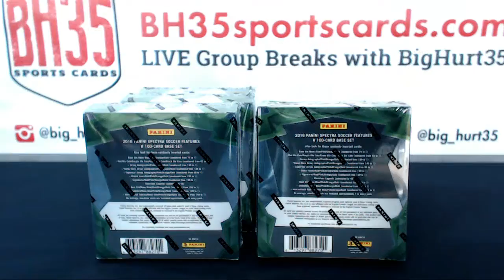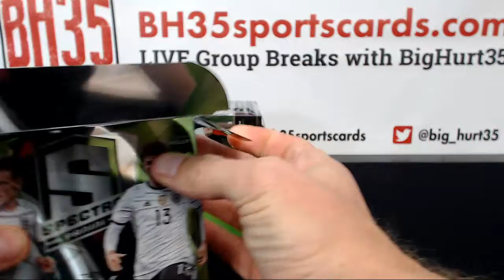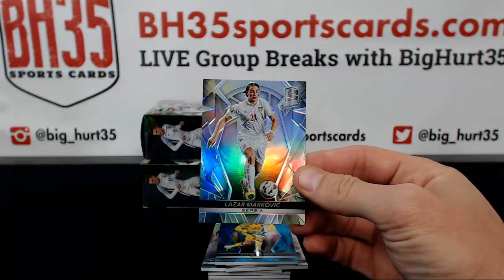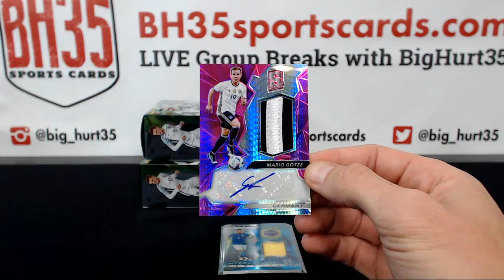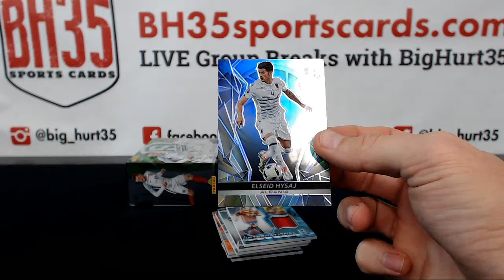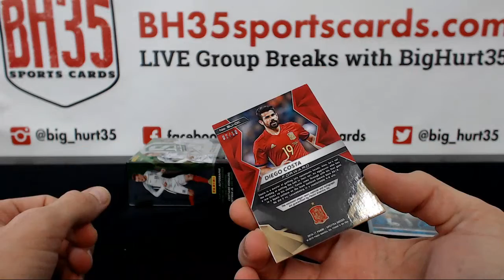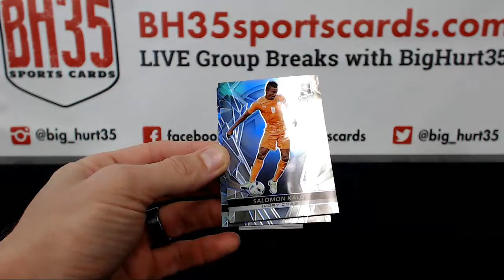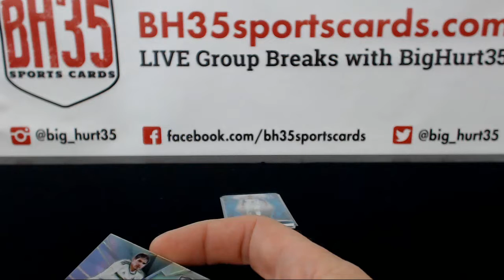2016 Panini Spectra Soccer | 3 Box Break Random Countries #1